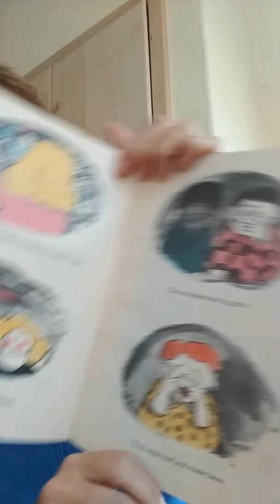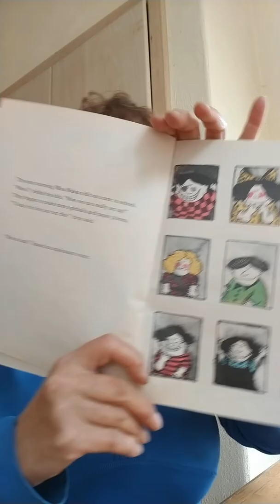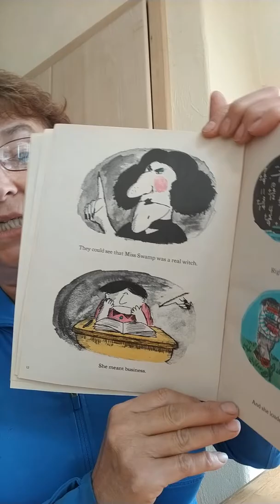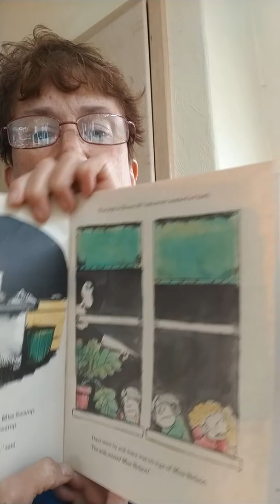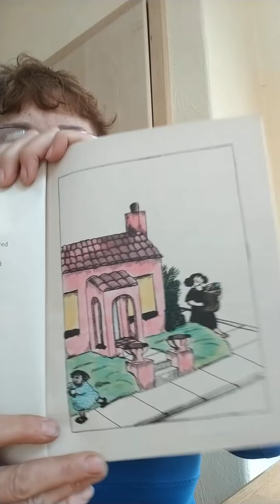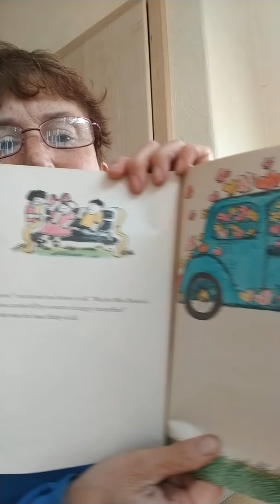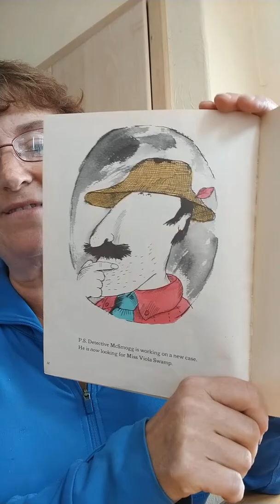Miss Nelson Is Missing